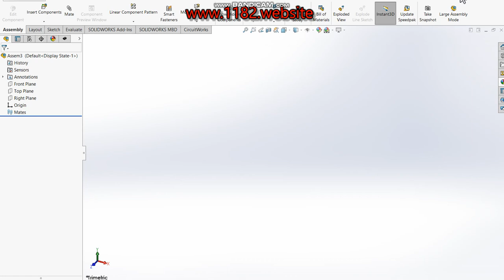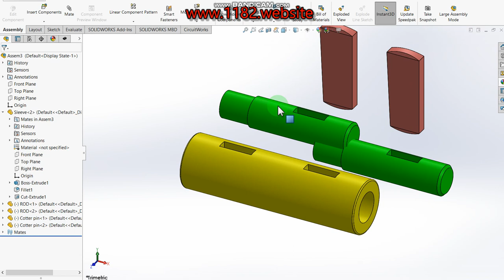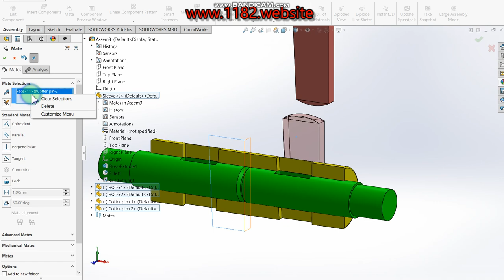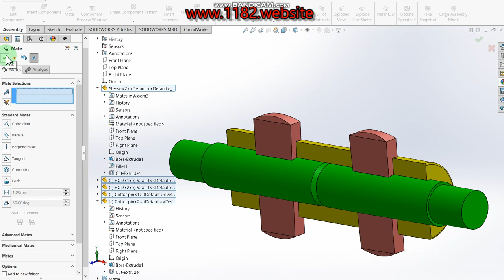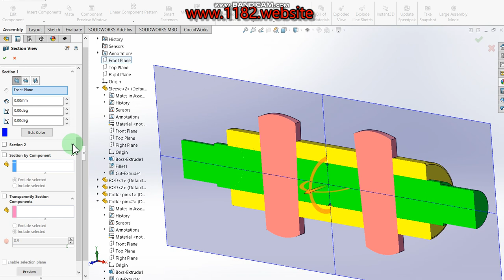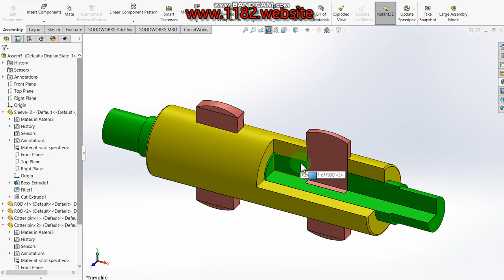How to Assembly sleeve and cotter joint.